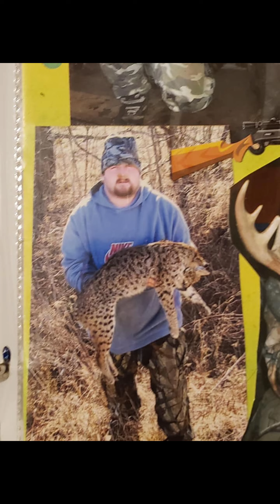here some flash back pics to get u pumped for season